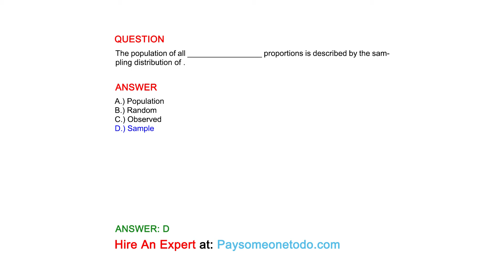The population of all _________________ proportions is described by the sampling distribution of .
QUESTION

ANSWER
A.) Population
B.) Random
C.) Observed
D.) Sample